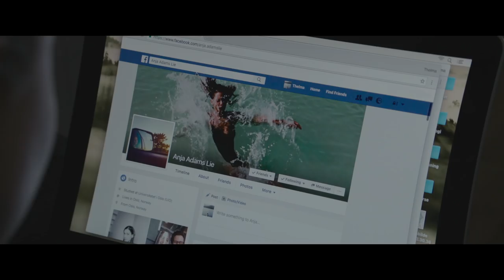Thelma (Deutscher Trailer) - Eili Harboe, Kaya Wilkins, Joachim Trier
Erwachsen werden ist manchmal die Hölle! Aber zu erkennen, wer man wirklich ist, kann noch viel schlimmer sein ...

Inhalt von Thelma:
Die schüchterne Thelma hat gerade ihre streng religiösen Eltern und ihr Kleinstadt-Zuhause verlassen, um in Oslo Biologie zu studieren. In der Uni-Bibliothek erleidet sie eines Tages urplötzlich einen seltsamen Anfall – hat sie etwa Epilepsie? Zur selben Zeit lernt sie ihre Kommilitonin Anja kennen und die beiden Mädchen fangen an, viel Zeit mit einander verbringen. Thelma ist völlig überwältigt von ihren plötzlichen Gefühlen für Anja - die diese sogar erwidert - und kann sich zunächst nicht eingestehen, dass sie sich in ihre Kommilitonin verliebt hat. Gleichzeitig nehmen Häufigkeit und Intensität ihrer mysteriösen Anfälle zu. Thelma wird klar, dass diese ein Symptom einer in ihrer Familie verheimlichten  unerklärlichen und gefährlichen übernatürlichen „Gabe“ sind! Thelma muss sich jetzt den Geheimnissen ihrer Vergangenheit und den Konsequenzen und Auswirkungen ihrer erschreckenden Fähigkeiten stellen…

Der preisgekrönte Regisseur Joachim Trier präsentiert mit THELMA einen sinnlichen Mystery-Thriller über eine junge Frau zwischen Unterdrückung und Verführung. Auf visueller Ebene besticht der norwegische Oscar®-Beitrag als meisterhafte Verneigung vor dem Kino der 80er Jahre. Getragen von der phantastischen, jungen Hauptdarstellerin Eili Harboe entwirft THELMA übernatürliches Kino zwischen faszinierender Bilderpracht und entfesselter Symbolsprache.

Thelma I Trailer I 2018 I Alle Filminfos